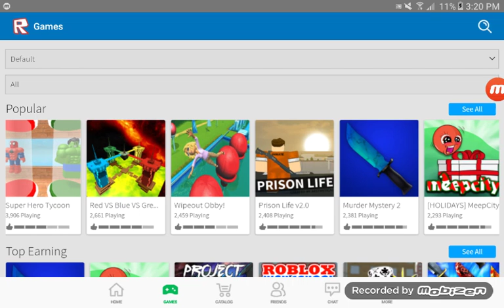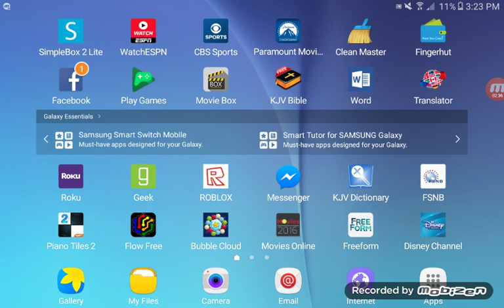December 15, 2016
JB FNAF WORLD